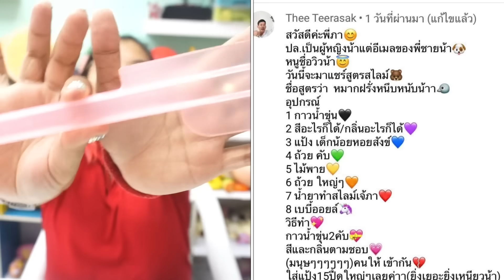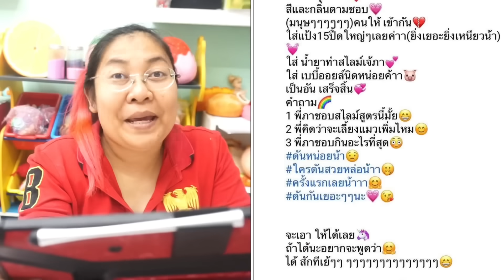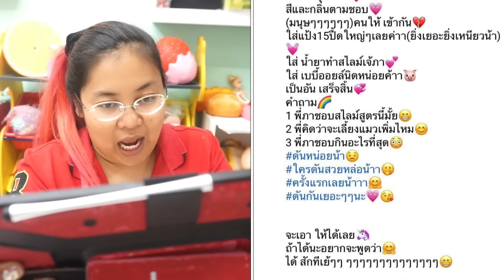แชร์สูตรสไลม์ ซีซั่น 6 Ep. 25 หมากฝรั่ง หนึบหนั๊บ 💚💚💚 l วิว 💦💦💦